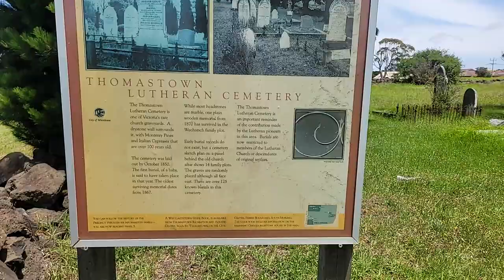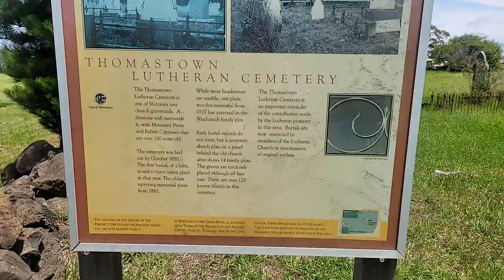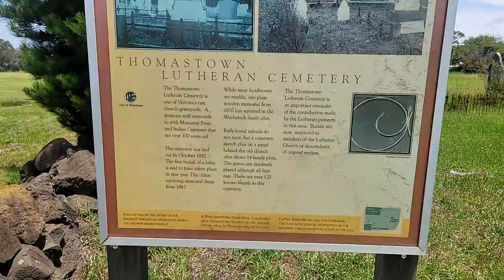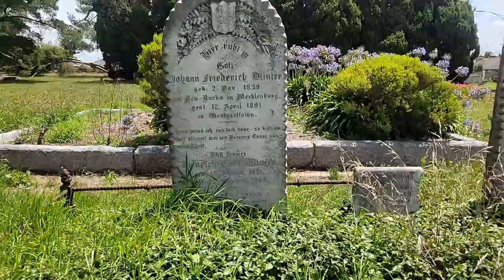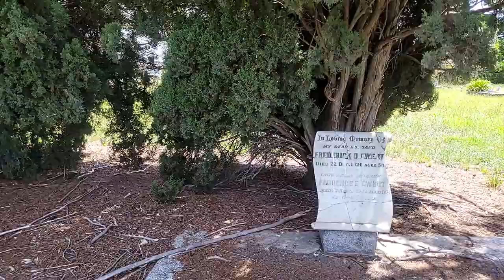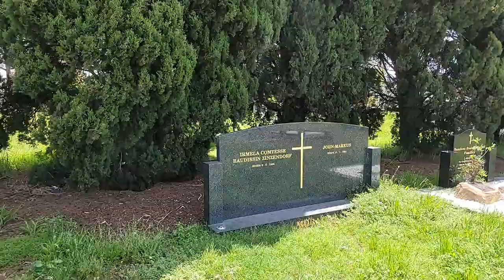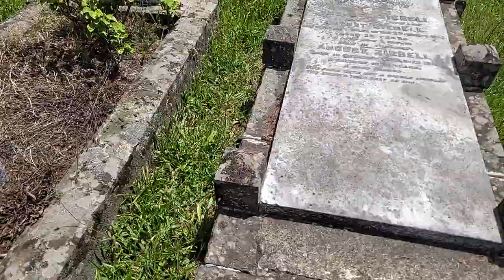Geology in a Cemetery